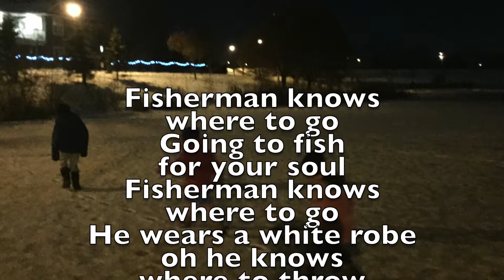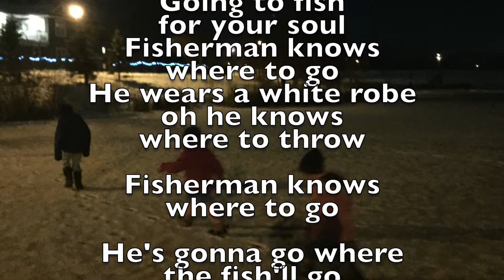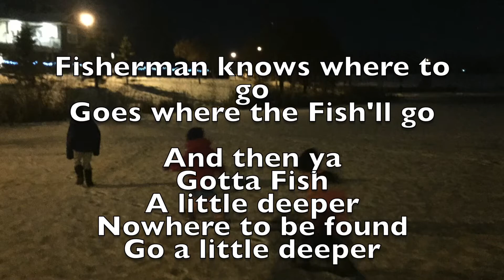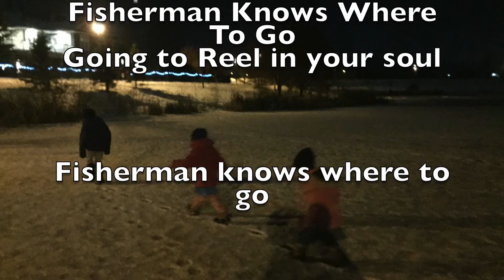Fisherman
Higheatus in Leduc
Fisherman everywhere